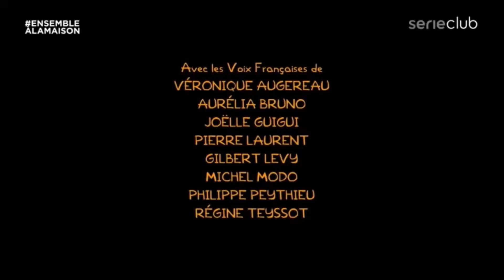Le transporteur la série - BA Série Club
Série Tv (13 Avril 2020)